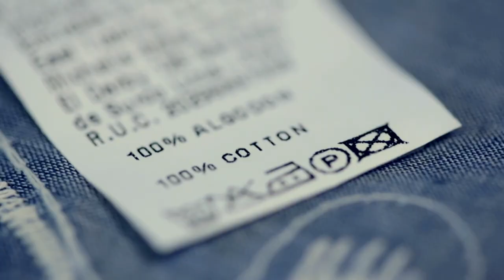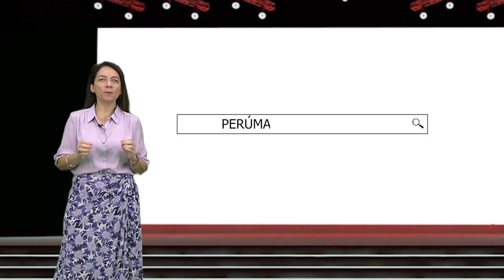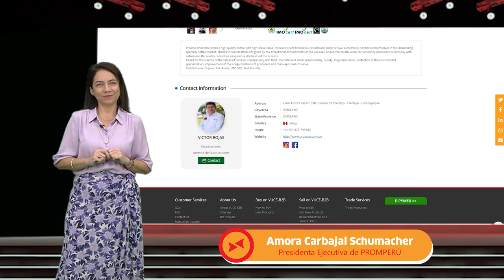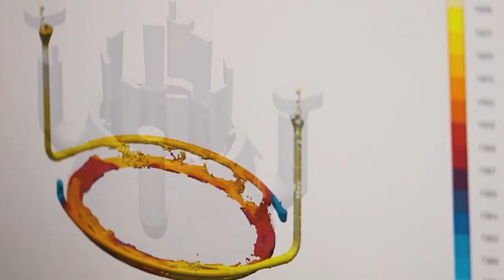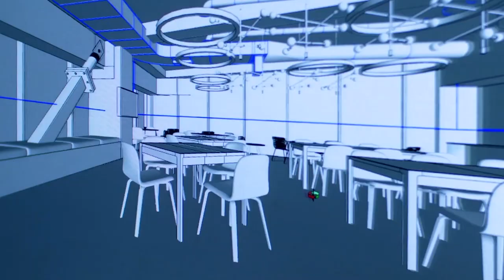PERU MARKETPLACE - ECUADOR